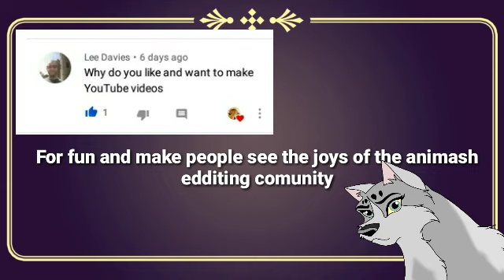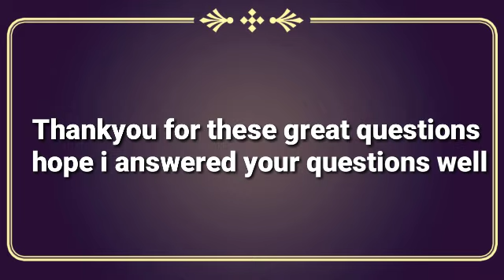Q & A Answers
Thankypu for your wonderful question